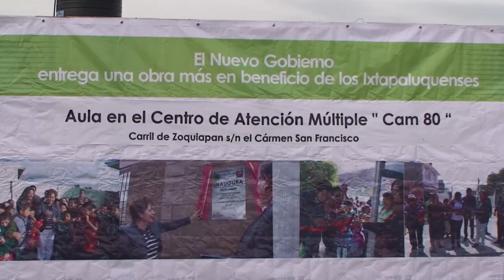Entrega de Aula y Módulo Sanitario